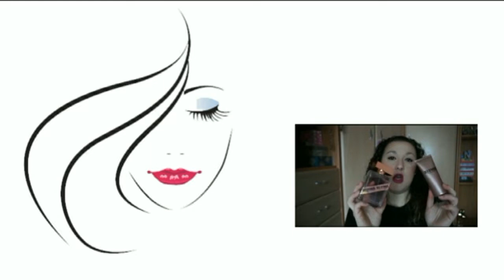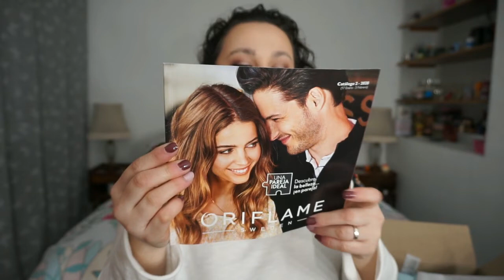Pedido Cat. 1 | ORIFLAME | Noelia Talero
¡Primer catálogo del año! ¡Primer pedido del año! ¿Os quedáis a ver las cositas que hemos pedido esta vez?